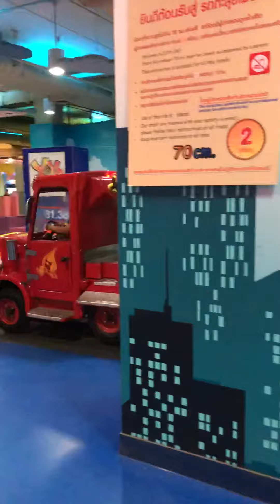ฮานะโชกุนขี่รถราง